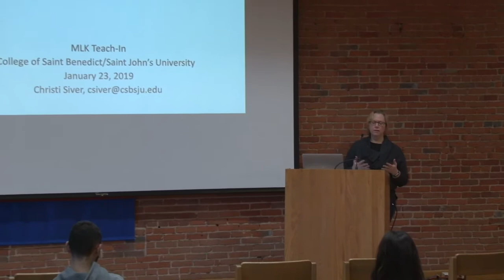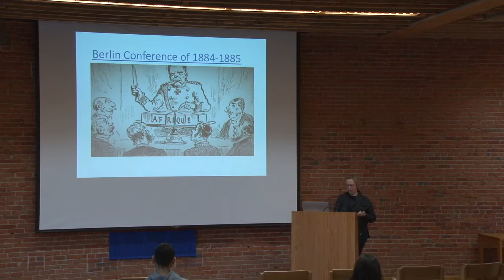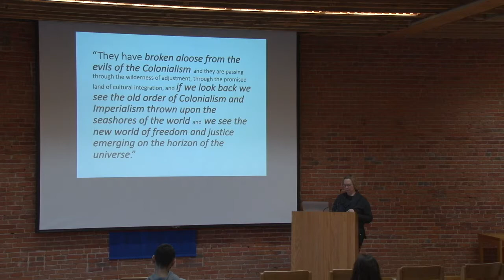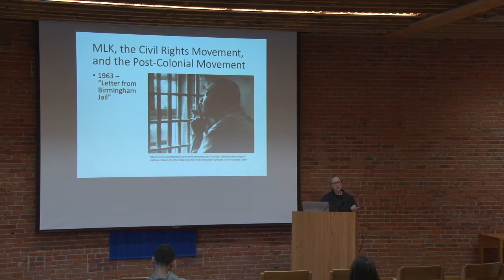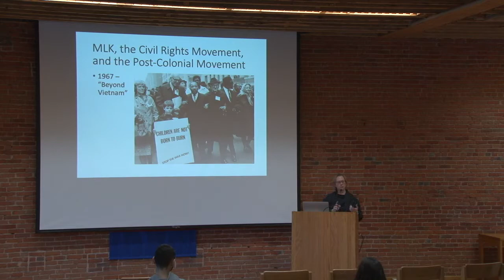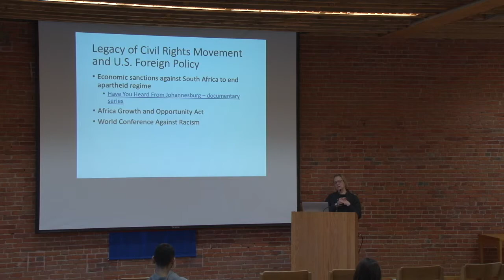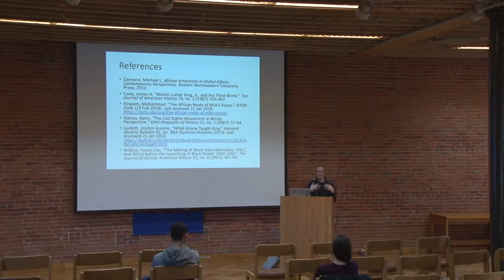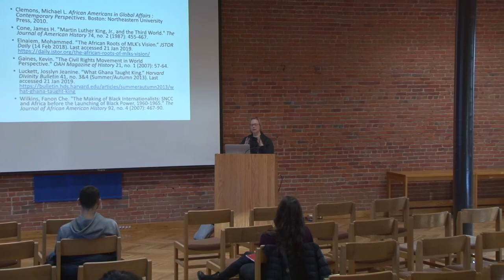Martin Luther King and the Post-Colonial Movement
SJU – QUAD 264, 9:10AM

Christi Siver, Associate Professor, Political Science

This presentation will raise attention to MLK's role in supporting post-colonial and self-determination movements around the world.